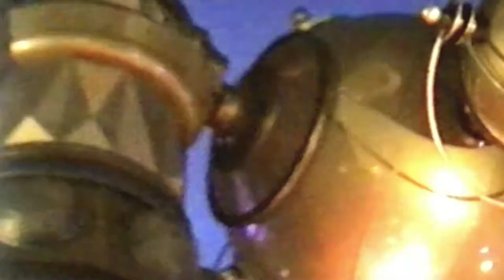Воспоминания о Диснейленде в Париже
В период пандемии, когда все границы между странами закрыты и сообщения ограничены, самое время предаться воспоминаниям. 13 января 1996 год. Мы с моим младшим сыном и группой московских школьников отправились в путешествие во Францию. Особое впечатление произвела не только столица, но и поездка в европейский Диснейленд под Парижем. Видео назвала "Мир вокруг нас: Диснейленд в Париже". Приглашаю также посетить блог Веры Зайцевой Спасибо.